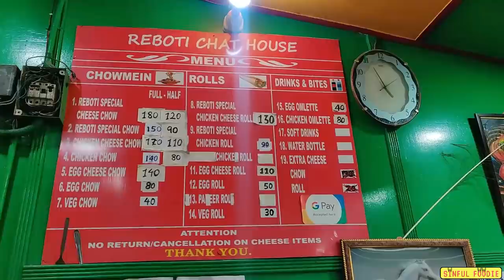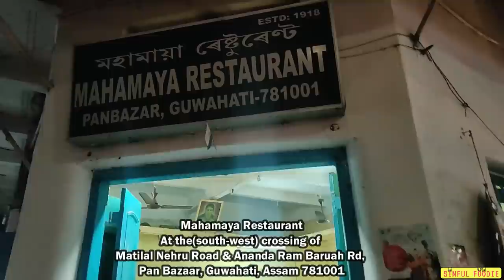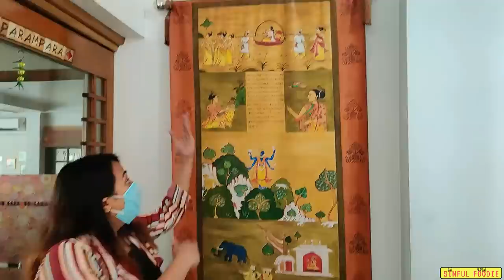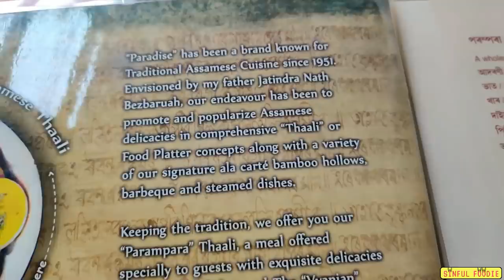7 Iconic & Oldest Eateries in Guwahati | Best Food Tour| Rebooti, Shaikh Brothers, & more | Ep 10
FoodFam presenting you the 10th Episode of Northeast Travel series.
In this episode I am going to explore some of Guwahati's most Iconic, Popular and Oldest eateries.!
Places are:
0:00 - 5:00 Intro + Rebooti
5:01- 8:20 The Gauhati Diary
8:21 - 15:00 Shaikh Brothers
15:01 - 17:00 Laxmi Cabin
17:01 - 21:00 FoodFam + Banarasi Tea
21:00 - 30:00 Paradise Restaurant
30:00 - 33:12 Mahamaya Restaurant

Youtube.com/sinfulfoodieps​

Ring Light
Polaroid Camera